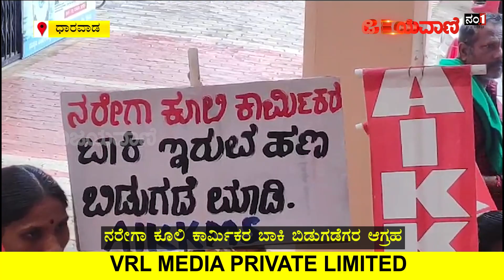MGNREGA Workers Protest In Dharwad | ನರೇಗಾ ಕೂಲಿ ಕಾರ್ಮಿಕರ ಬಾಕಿ ಬಿಡುಗಡೆಗರ ಆಗ್ರಹ